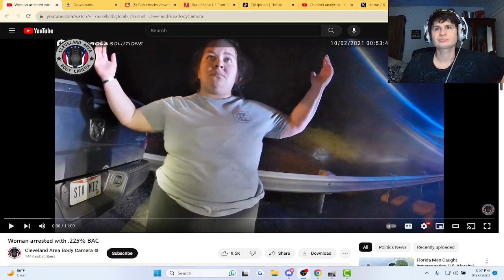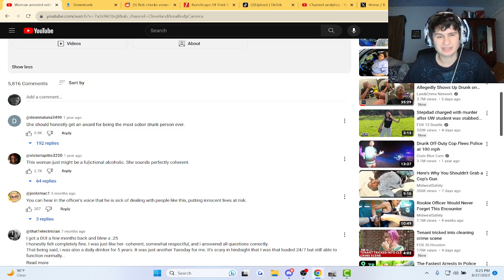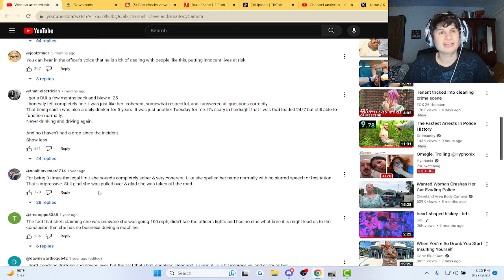Woman arrested with .225% BAC | Reaction!